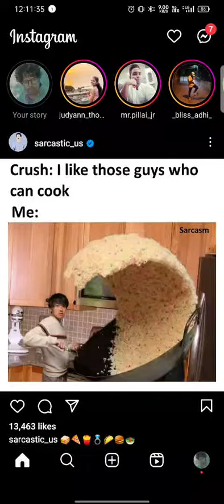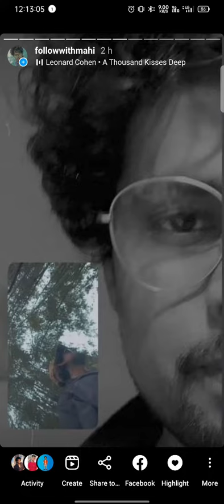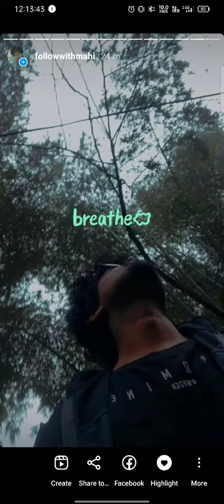day1 gangtok calmnessofmind 🍃